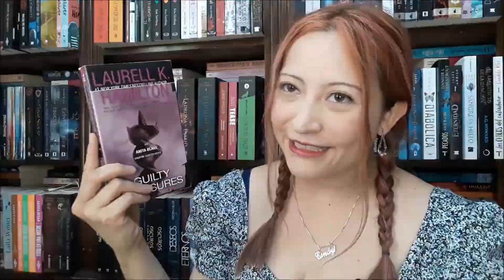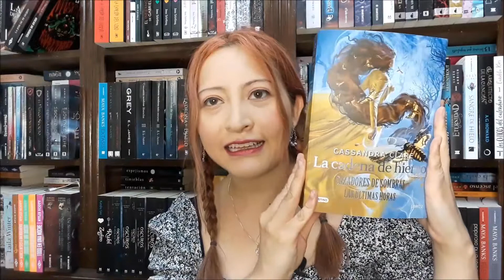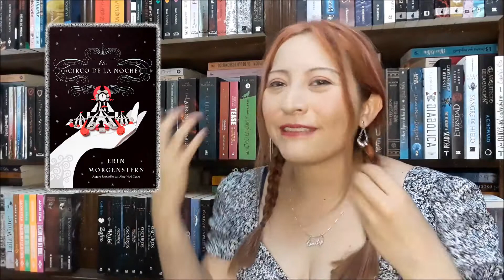BookTag de las 20 preguntas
Holis como pueden ver les traigo otro BookTag (ya saben que soy fan de estos) y ahora es uno donde respondo 20 preguntas (claro relacionadas con los libros), el cual ví en el canal de BooksMoon.

Aquí les voy a dejar las preguntas por si ustedes gustan hacer el Tag:
1.- ¿Cuántos libros son demasiados en una saga?
2.- ¿Te gustan los cliffhangers?
3.- ¿Tapa dura o tapa blanda?
4.- ¿Cuál es tu libro favorito?
5.- ¿Cuál es el libro que más detestas?
6.- ¿Te gustan los triángulos amorosos?
7.- ¿Cuál es el ultimo libro que has terminado?
8.- Un libro que estés leyendo
9.- Último libro que le hayas recomendado a alguien
10.- ¿Cuál es el libro más antiguo que has leído?
11.- ¿Cuál es el libro más nuevo que has leído?
12.- ¿Cuál es tu autor favorito?
13.- ¿Prefieres comprar o tomar prestado?
14.- Un libro que no te gusta y todo mundo adora
15.- ¿Marcapáginas o doblar páginas?
16.- Un libro que siempre releerías
17.- ¿Lees mientras escuchas música?
18.- ¿Punto de vista único o varios puntos de vista?
19.- ¿Lees libros de una sentada o en varios días?
20.- ¿A quién nominas?

Facebook: VEL viviendo Entre Letras